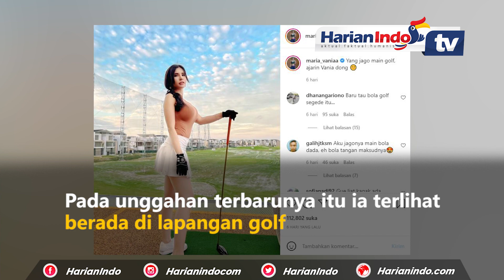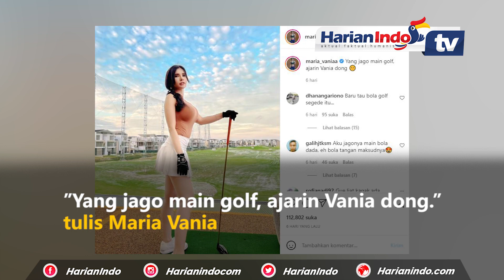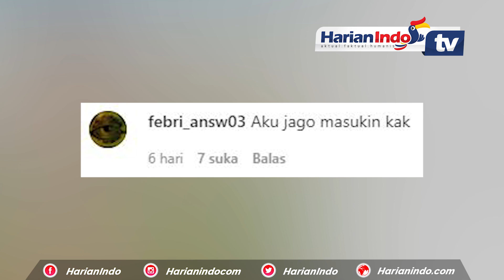Tubuh Indah Maria Vania Saat Main Golf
Maria Vania membuat netizen antri buat ngajarin golf karena menjawab unggahan terbarunya di instagram.

Maria Vania adalah salah satu publik figure tanah air yang dikenal gemar olahraga

Tak heran ia memiliki tubuh kencang dan seksi.

Maria Vania rutin berolahraga di gym, muay thai, hingga golf

Maria Vania baru saja mengunggah konten berbau olahraga di akun Instagram pribadinya @maria_vaniaa.

Pada unggahan terbarunya itu ia terlihat berada di lapangan golf.